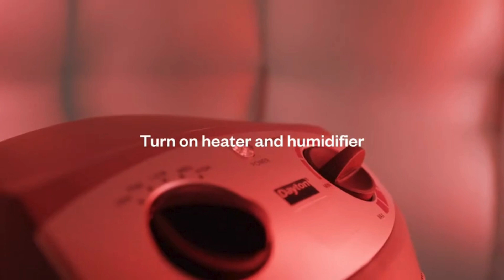Transform Your Home into a Yoga Sanctuary with the Hot Yoga Dome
Step into the future of yoga with the Hot Yoga Dome - a portable, lightweight, and easy-to-set-up inflatable home yoga studio! Embrace your practice indoors or outdoors, immerse yourself in the tranquil hot air bubble tent, and elevate your yoga and exercise routines at home. Discover a new level of convenience and comfort in your yoga journey today